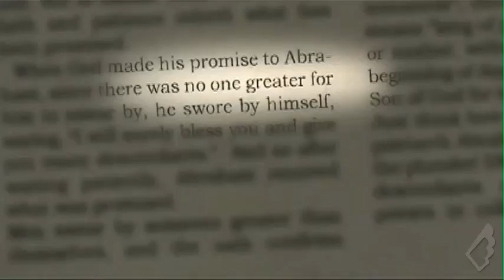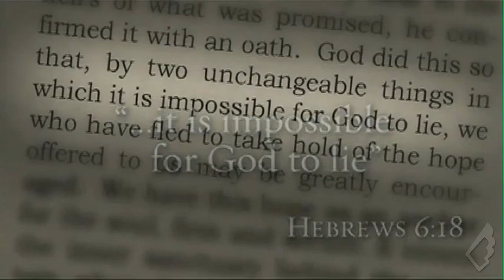"Is God Logical or Contradictory?" - The Case For Faith (by IntelligentFaith315.com)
"If there is truly evil & suffering in the world, then an All-powerful, All-Good, All-knowing God cannot exist."

Is this claim consistent, or is the idea of God perhaps contradictory?